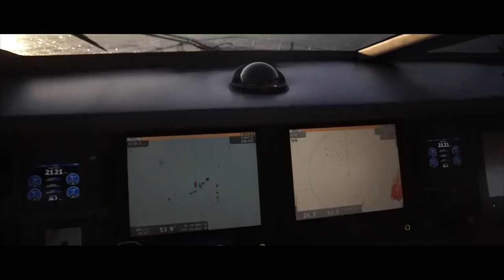ECCO COME IL TUTTO E' INIZIATO - Capt. AMERICANO -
Giro del Mondo a Piedi Mattia Miraglio Book:

BOOM!